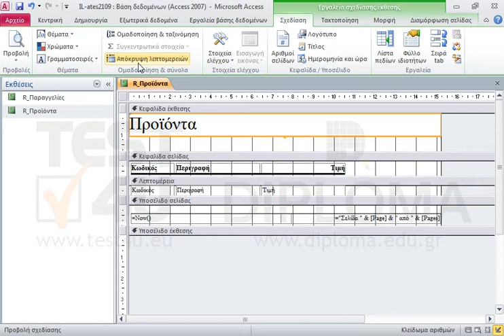Στην έκθεση R_Προϊόντα μεταφέρετε την ετικέτα με το κείμενο Προϊόντα σε 0εκ από επάνω και 0εκ...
Στην έκθεση R_Προϊόντα μεταφέρετε την ετικέτα με το κείμενο Προϊόντα σε 0εκ από επάνω και 0εκ από αριστερά (στην τρέχουσα ενότητα) και αυξήστε το πλάτος της ετικέτας ώστε να είναι ίσο με το πλάτος της έκθεσης. Επίσης ορίστε Στοίχιση στο κέντρο. Αποθηκεύστε και κλείστε την έκθεση.

77-424 Microsoft Office Specialist Access Core 2013 - Ελληνική έκδοση